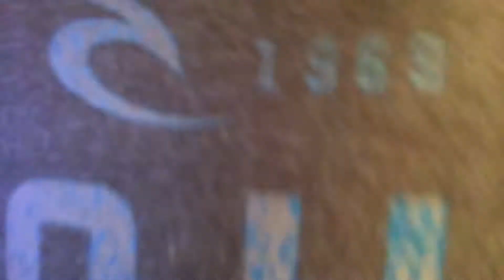Hide and seek With Bella